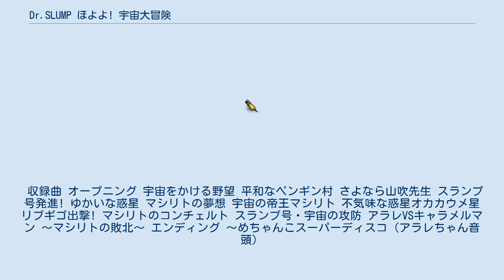Dr.SLUMP ほよよ! 宇宙大冒険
ジャンプ・コミックスのアニメ作品
Dr.スランプ アラレちゃん 」 Dr.スランプ アラレちゃんの映画作品 」 Dr.SLUMP ほよよ! 宇宙大冒険 『Dr.SLUMP “ほよよ!”宇宙大冒険』（ドクタースランプ ほよよスペース・アドベンチャー）は、1982年7月10日に東映系で公開された東映動画製作の長編アニメーション映画。
鳥山明の漫画『Dr.スランプ』を原作とするアニメ『Dr.スランプ アラレちゃん』の劇場版2作。
 キャッチコピーは「アラレ大奮闘! ペンギン村から飛びだした スペース・アドベンチャー」。
 『Dr.スランプ』の劇場版は10作品あるがほとんどは短編映画で、全90分の長編は本作のみである。
当作品は、公開時放送していたテレビアニメ『Dr.スランプ アラレちゃん』の劇場版だが、『Dr.SLUMP（ドクタースランプ）』というタイトルで制作・上映されている。
また、『“ほよよ!”宇宙大冒険（スペース・アドベンチャー）』というサブタイトルは、後に家庭用ビデオソフト発売の際に名づけられている。
当時はVHSとともにベータマックス版も発売した。
原作には存在しない劇場版オリジナルストーリーで、マシリトや山吹みどりなどのキャラクターの設定が漫画やテレビアニメと少し異なる。
 テレビ放送は1983年7月14日に『木曜ファミリーワイド』枠で放送、その後1984年の『新春アニメ劇場』第1回として、7時30分 - 8時26分で放送、また1992年の『Dr.スランプアラレちゃん‘92お正月スペシャル』の1月3日金曜日6時45分 - 8時30分に放送された。
2004年9月22日には本作のサウンドトラック「ドクタースランプ 音楽集」が発売された。
 巨大な悪が宇宙を蹂躙しようとしていた。
 それとは無関係に平和なペンギン村。
村立中学園は夏休みに入ることに。
成績表を渡す山吹みどり先生だったが、その最中泣き崩れてしまう。
則巻アラレたち生徒が問いただすと、退職して故郷に帰り、結婚しなければならないのだという。
 山吹先生にベタ惚れの則巻千兵衛はともに故郷に行くと言う。
それに対して山吹先生は自分の故郷は宇宙の彼方にあるタケヤサオダケ星だと告げ、千兵衛を驚愕させる。
かつて誤って宇宙船に乗り、タケヤサオダケに行ってしまった山吹先生は、そこで義親として世話になった国王夫妻に恩返ししようと決意し、タケヤ王妃が病に倒れたと聞いて向かう決意をした。
山吹先生の意思に感銘を受けた千兵衛はたとえ宇宙の彼方だろうとついて行くと宣言する。
 しかし、荷支度をした千兵衛が山吹先生の自宅・アンギラスマンションに向かうが、その目の前で山吹先生は迎えにやってきた宇宙船とともに去ってしまう。
 山吹先生に会えなくなり放心状態の千兵衛。
ついには幻覚をも見るようになり、寝込んでしまう。
それを見かねたアラレは、千兵衛を山吹先生に会わせようと、ガッちゃんとともに、深夜の研究室で宇宙船を作り始める。
そのアラレの姿を見て千兵衛は勇気付けられると、天才科学者である自ら宇宙船を作ってタケヤサオダケ星に乗り込むと行動を開始する。
 そして完成した宇宙戦艦「スランプ号」に、“いつものメンバー”であるアラレの悪ガキ仲間、木緑あかね、空豆ピースケ、空豆タロウを乗せ、騒動を起こしながらも地球を発った。
 一方、タケヤサオダケ星に到着した山吹先生の前には、浮かない様子の国王夫妻の姿。
サオダケ王はこの星は昔の平和な星ではなくなってしまった、という。
そして現れたマシリト。
宇宙を征服したマシリトはタケヤサオダケ星で手に入れた山吹先生の写真を見て、自分の妻にしようと罠にかけた。
 その時、マシリトは千兵衛たちの存在に気付く。
山吹先生が強引に迫るマシリトに平手打ちを食らわせて拒絶すると、激昂したマシリトは部下の三悪人、ヨウ・チエン、ホイ・クエン、リボン・チャンに千兵衛たちを皆殺しにしろと命じる。
 その頃、千兵衛がスランプ号にトイレを付け忘れたために立ち寄った惑星で、千兵衛たちは何者かに襲撃される。
その正体はスッパマンだった。
この惑星はスッパマンの故郷オカカウメ星だったが、マシリトたちによって襲撃され廃墟と化してしまっていた。
 そのオカカウメ星に、...